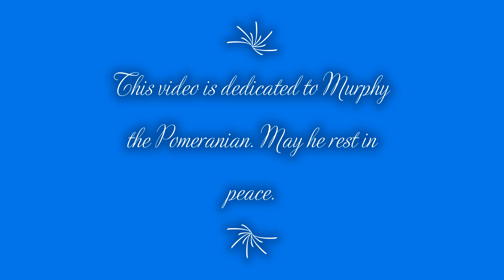In Memory of Murphy